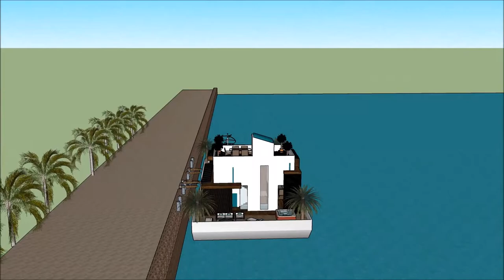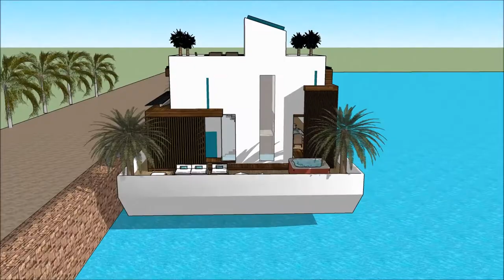आर्किटेक्ट डिजाइन होम घर हवेली आर्किटेक्ट रेखांकन केराला पोर्टफोलिओ प्लॅन व्हिज्युअलायझेशन बांग्लादे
The floating house villa houseboatzania launching an innovative high-end luxury yacht floating house villa mansion home design potentially as a display of exhibition of the आर्किटेक्ट डिजाइन होम घर हवेली आर्किटेक्ट रेखांकन केराला पोर्टफोलिओ प्लॅन व्हिज्युअलायझेशन बांग्लादे.

The collection of the Floating house villa houseboatzania concept of आर्किटेक्ट डिजाइन होम घर हवेली आर्किटेक्ट रेखांकन केराला पोर्टफोलिओ प्लॅन व्हिज्युअलायझेशन बांग्लादे consists of high luxury and architectural art pieces in minimalism combined with living on the waterfront of the harbour.

The floating house villa mansion yacht design has the basis to sustain living with high standards and contemporary structural design आर्किटेक्ट डिजाइन होम घर हवेली आर्किटेक्ट रेखांकन केराला पोर्टफोलिओ प्लॅन व्हिज्युअलायझेशन बांग्लादे with numerous of prospects for excessive living and celebrating the desire of life worldwide: